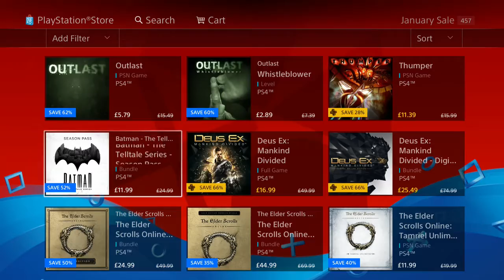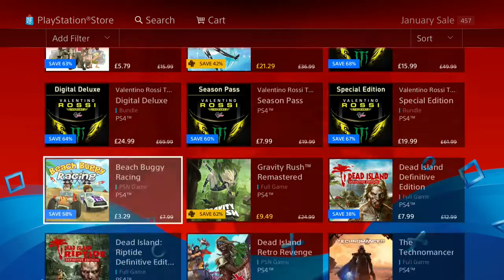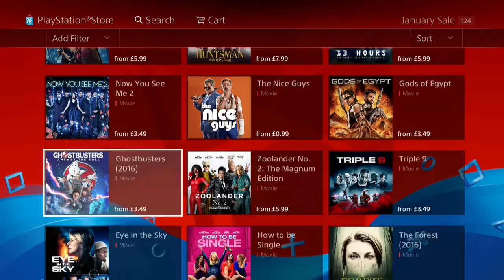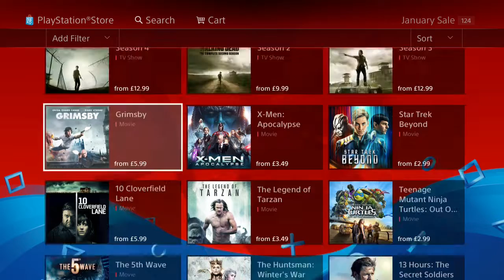january sales stared on ps4 store